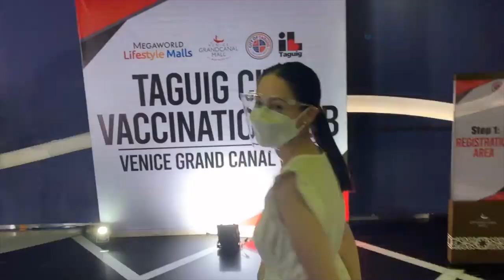MARIAN AND DINGDONG VACCINATED ||CUTE NI ATE ZIA AND BABY ZIGGY